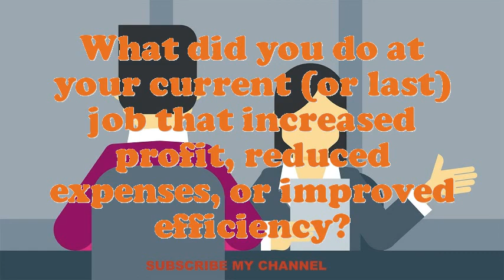Special Day Class Teacher interview questions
Interview Questions for Special Day Class Teacher.What makes your comforts about an Special Day Class Teacher position?How prolonged do you plan to stay at company if offered the Special Day Class Teacher position?What are the potentials of an elegant Special Day Class Teacher?What extreme challenges presently do you think an Special Day Class Teacher is facing?Do you believe you are over certified for the position this Special Day Class Teacher?